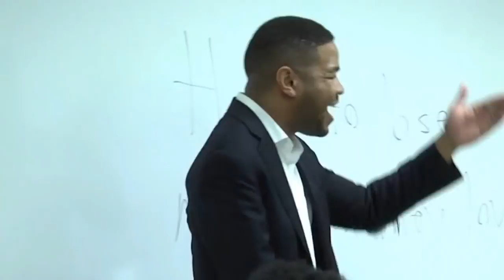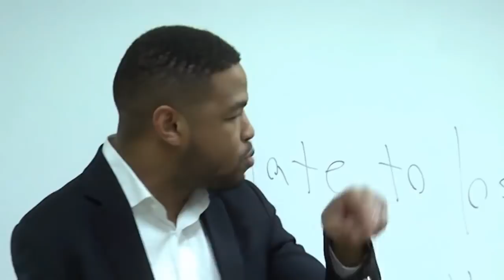2017 Jared Cook Classic: Cedar Shoals vs. Wheeler